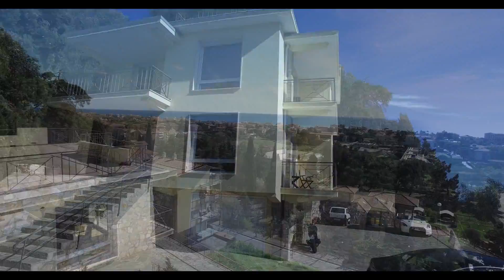Вилла 220 м2 в Бордигера в пешей доступности от моря и пляжей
Работаем индивидуально, под Ваш запрос!